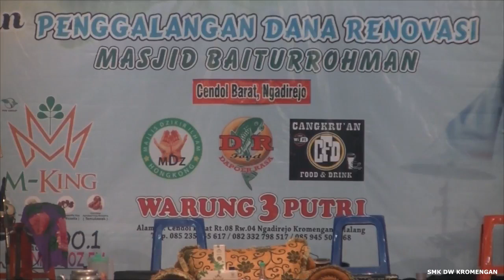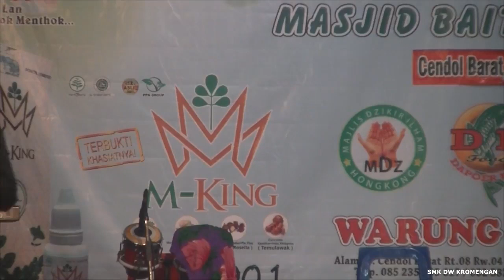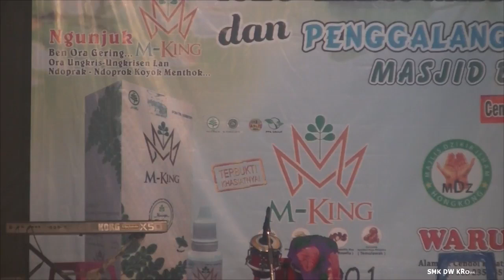Ceramah Kh Anwar Zahid Isra'Mi'raj Dan Penggalangan Dana Lawas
Ceramah Kh Anwar Zahid Lawas Dalam Rangka Isra Mi'raj dan penggalangan dana masjid Baiturrahim.
semoga kita bisa ambil manfaat dari video tersebut
sebarkanlah ilmu walaupun satu huruf

semoga dengan adanya video ini menjadi tambahnya iman kita,karena lewat siapa lagi kita mengenal nabi muhammad ﷺ kalau bukan lewat ulama dan para habaib, tentunya dengan ridho Alloh  ﷻ semoga kita termasuk umat baginda nabi besar Muhammad ﷺ .aamiin